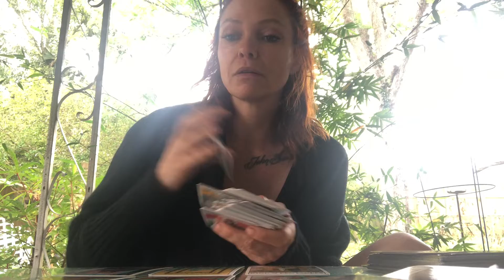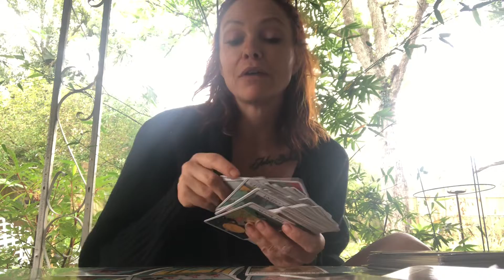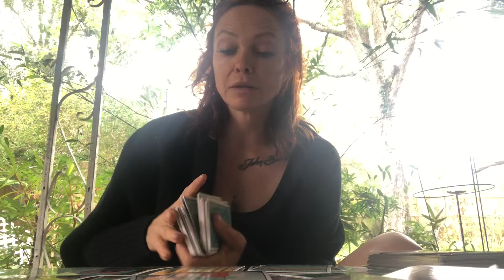Sorry Virgo. ❤️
Virgo